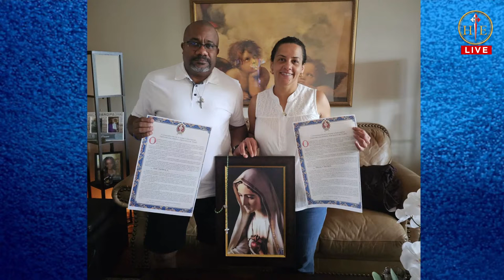✨ ¿Cómo vivir bien la CONSAGRACIÓN a la Santísima Virgen? - Padre Manuel Rodríguez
🙏Participe en el Curso de MARIOLOGÍA✨

✨ -- Padre, después de haberme consagrado parece que el demonio me ataca… ¿Qué debo hacer para no desanimarme?...
✨ -- Padre, después de haberme consagrado me siento tentado a dejar la oración. ¿Cómo puedo aumentar mi amor a la Virgen?
✨ -- Padre, ¿cómo puedo hacer apostolado y transmitir esta devoción a los demás?

En esta charla en vivo trataré de ayudar aclarando estos puntos y muchos otros de importancia para los esclavos de amor de la Santísima Virgen.

Que la Virgen le bendiga.

Que la Virgen te bendiga.